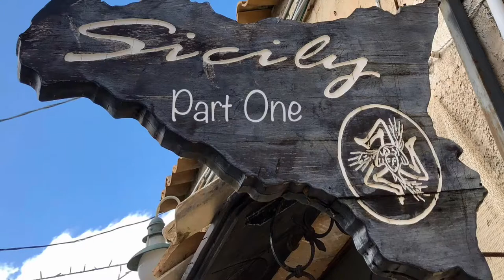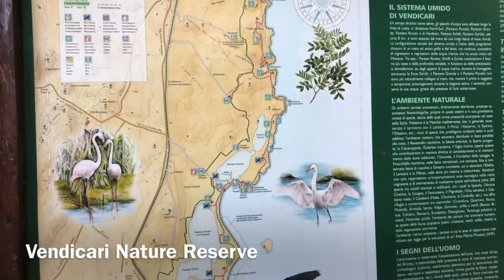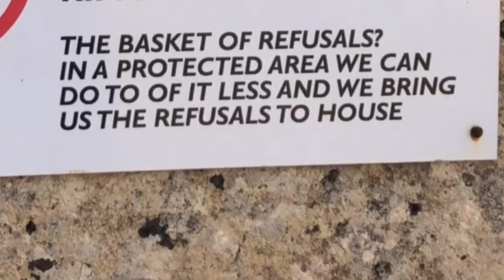JnK’s Sicily Motorhome Vlog Part One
Motorhome road trip taking In Taormina, Brucoli, Noto, Vendicari Nature Reserve, Marzamemi